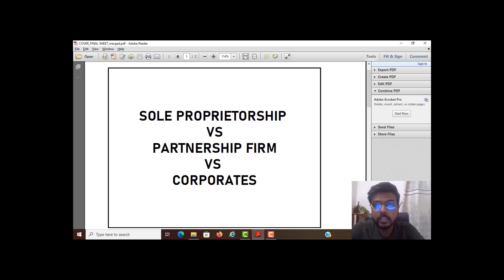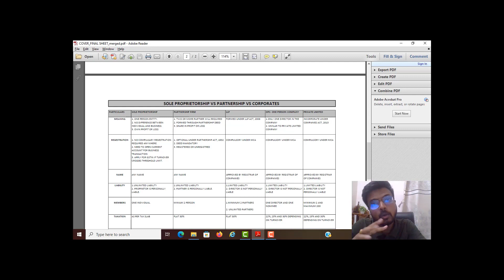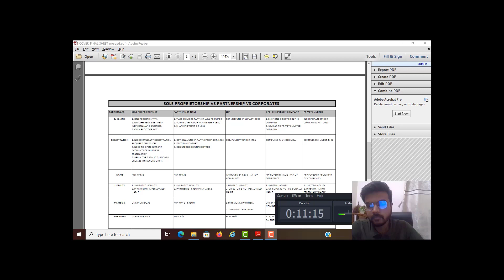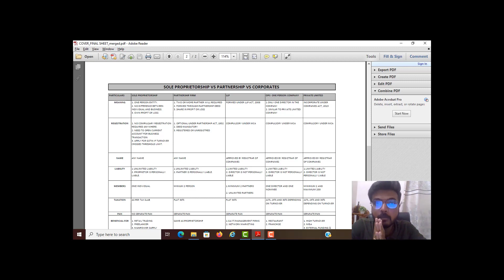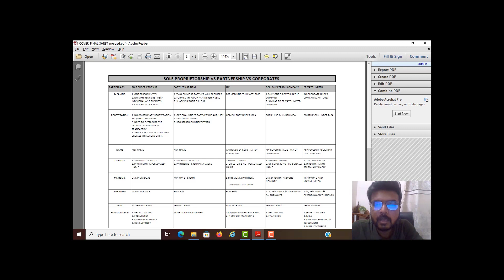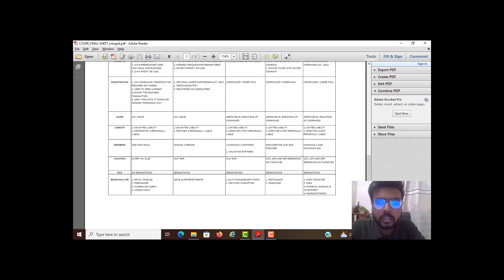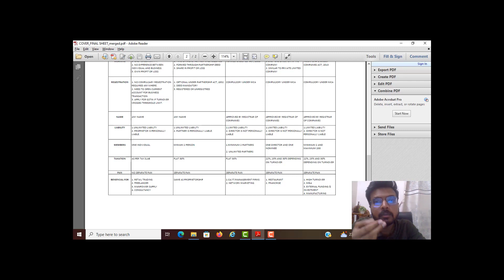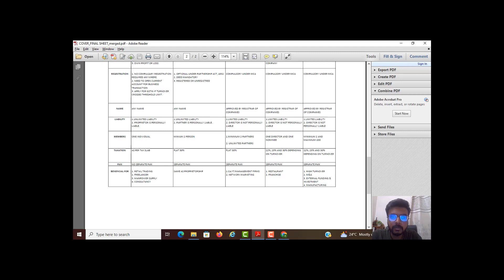Comparison between Sole Proprietorship firm, Partnership Firm and Body Corporates for new business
Sole Propritorship Firm :
A proprietorship firm means the firm is no different than its proprietor, i.e, the owner. It is not a company so to say and it is not necessary for a proprietorship firm to be registered under Companies Act or Establishment Act.

Partnership Firm :
Firstly, there must be a business that exists. For this purpose, the term ‘business’ would generally mean every trade, occupation, and profession. The existence of a company is crucial. The motive of a business is the “acquisition of gains” that leads to the formation of a partnership. So, there can be no partnership where there is no intention to carry on a business and to share the profits obtained from the same. For example, co-owners who share the rent derived from a piece of land are not considered partners as a business does not exist. Similarly, no charitable institution or club may be called a partnership. Secondly, there must be an agreement concerning the sharing of profits.

LLP :
Limited liability partnerships (LLPs) are a flexible legal and tax entity that allows partners to benefit from economies of scale by working together while also reducing their liability for the actions of other partners. As with any legal entity, it is important that you check the laws in your nation (and your state) before getting too excited. In short, check with a lawyer first. The chances are good that they have firsthand experience with an LLP.

One Person Company :
Section 2(62) of Companies Act defines a one-person company as a company that has only one person as to its member. Furthermore, members of a company are nothing but subscribers to its memorandum of association, or its shareholders. So, an OPC is effectively a company that has only one shareholder as its member. Such companies are generally created when there is only one founder/promoter for the business. Entrepreneurs whose businesses lie in early stages prefer to create OPCs instead of sole proprietorship business because of the several advantages that OPCs offer.

Private Company :
A private company is a firm held under private ownership. Private companies may issue stock and have shareholders, but their shares do not trade on public exchanges and are not issued through an initial public offering (IPO). As a result, private firms do not need to meet the Securities and Exchange Commission's (SEC) strict filing requirements for public companies.

Data Privacy Policy - In course of preparing video we have to show Name, Mobile, email and other personal details. It is hereby clarified that all due permission have been taken before publishing video on any social media platform. The objective behind the video is to educate the public at large and shall not be treated as violation of any YouTube community guidelines.